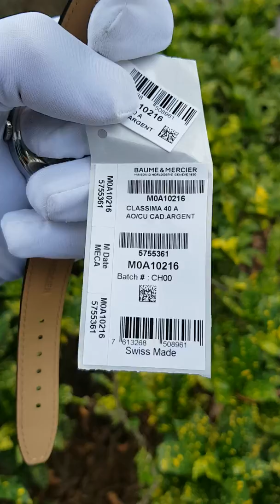Baume and Mercier Classima Executives Men's Automatic Watch MOA10216